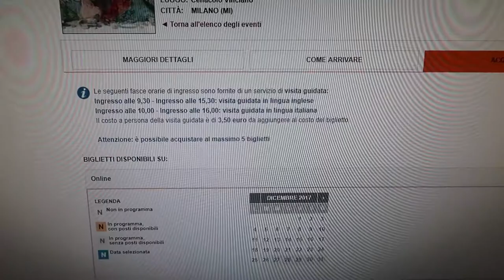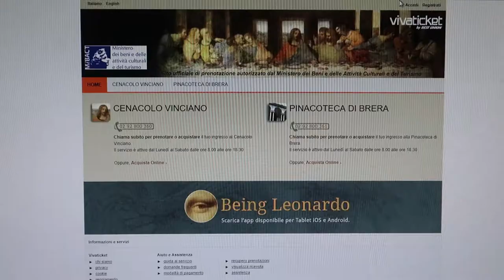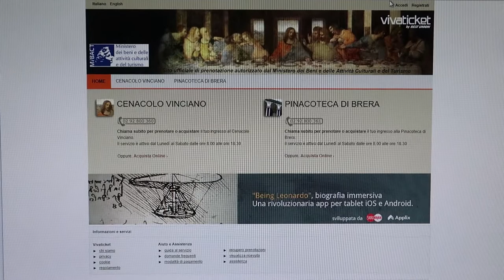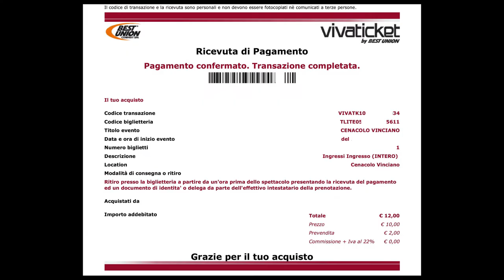【ミラノ編01】「最後の晩餐」のチケットを予約して見てきた！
イタリアはミラノのサンタ・マリア・デッレ・グラツィエ教会にある、ダ・ビンチの超大作「最後の晩餐」を見ました。
チケットを予約するのに苦労しました。

「音楽・効果音を利用させていただいてるサイト」
DOVA-SYNDROME
MFPさん・ヒの字さん